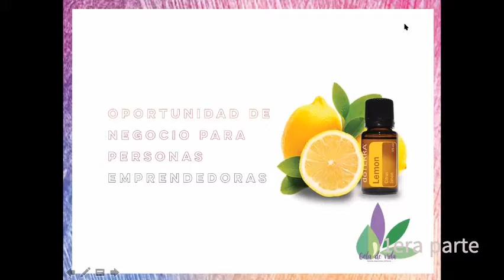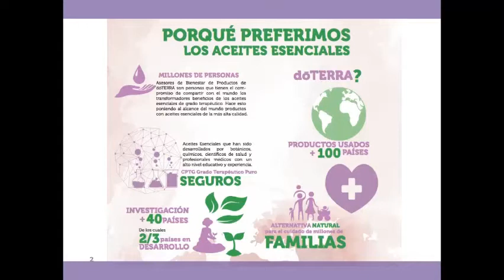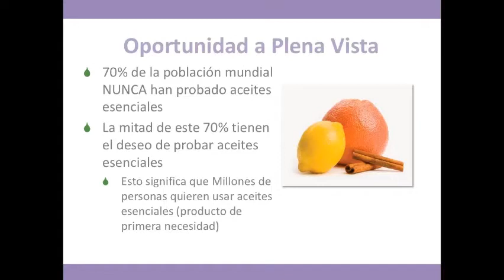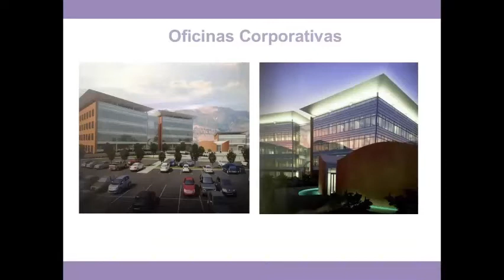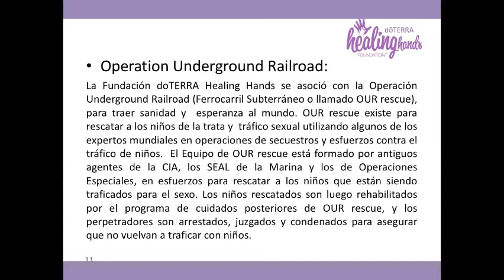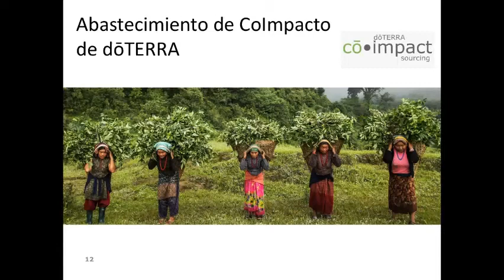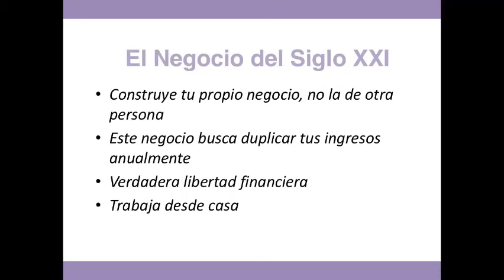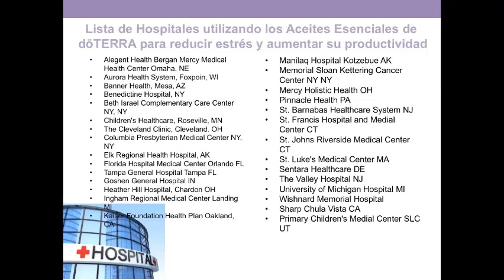dōTERRA como negocio ‐ PARTE 1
Aquí te mostramos qué es dōTERRA y a qué se dedica?, después de esto no dudarás en afiliarte a la mejor empresa de Aceites Esenciales del Mundo!